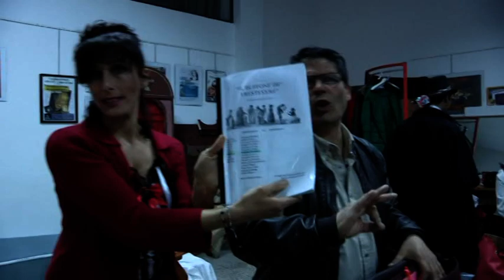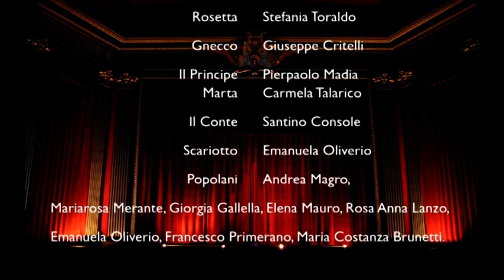ER BUFFONE DE TRESTEVERE - (2015) / Compagnia Teatrale "Il Gambero"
Il Circolo Culturale Sportivo "Gagliano" è lieto di presentare la Compagnia Teatrale "Il Gambero" in:

GENTE DELL'ANNO MILLE ...  tratta dalla celebre commedia musicale realizzata da Garinei e Giovannini (come appare nei crediti dello spettacolo: «scritta da Garinei & Giovannini, Pasquale Festa Campanile, Massimo Franciosa, collaborazione artistica di Luigi Magni») e musiche di Armando Trovajoli, rappresentata per la prima volta al Teatro Sistina di Roma il 15 dicembre 1962.
La commedia musicale in due atti è stata adattata, diretta e interpretata da Raffaele Magro con la partecipazione dei suoi fantastici compagni d'avventure della Compagnia Teatrale "Il Gambero" che ormai da anni ci deliziano con i loro lavori, sempre più apprezzati.

Regia: Raffaele Magro
Coreografie: Mariarosa Merante, Maria Costanza Brunetti;

Attori: Raffaele Magro, Giuseppe Merante, Stefania Toraldo, Concetta Costanzo, Santino Console, Manuela Oliverio, Giuseppe Critelli, Carmela Talarico, Pierpaolo Madia;

Ballerini: Mariarosa Merante, Giorgia Gallella, Rosa Anna Lanzo, Emanuela Oliverio, Elena Mauro, Andrea Magro, Francesco Primerano, Maria Costanza Brunetti;
Scenografia: Franco Paonessa, Jeso Marinaro;

Trucco: Matilde Di Marco;

Siparista: Francesco Severino;

Tecnici di Palco: Ivo Trapasso, Antonio Marinaro;

Tecnico Audio: Giovanni Mastria;

Tecnico Luci: Luigi Masciari;

Responsabile Sala: Dino Magro;

Riprese & Montaggio Video: Vitaliano Fossella;